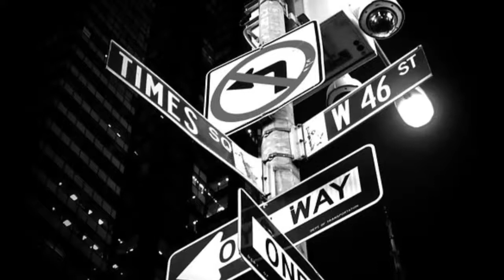Times square New York